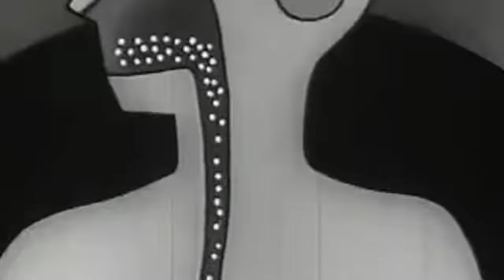Scout'sHonor! - book trailer for 'Fight Song', a novel by Joshua Mohr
When his bicycle is intentionally run off the road by a neighbor's SUV, something snaps in Bob Coffen. Modern suburban life has been getting him down and this is the last straw. To avoid following in his own father's missteps, Bob is suddenly desperate to reconnect with his wife and his distant, distracted children. And he's looking for any guidance he can get.

Bob Coffen soon learns that the wisest words come from the most unexpected places, from characters that are always more than what they appear to be: a magician/marriage counselor, a fast-food drive-thru attendant/phone-sex operator, and a janitor/guitarist of a French KISS cover band. Can these disparate voices inspire Bob to fight for his family? To fight for his place in the world?

A call-to-arms for those who have ever felt beaten down by life, Fight Song is a quest for happiness in a world in which we are increasingly losing control. It is the exciting new novel by one of the most surprising and original writers of his generation. "Fight Song", a new novel by Joshua Mohr.

Cast and crew:

Kevin Clarke...Doctor Joshua Mohr

Leota Mohr...Beatrice

Isaac Fitzgerald...Jacques

And Liz Parker, Rebecca Rubinstein,Lisa Dusenbery, and Julie Morse as the randy coeds.

Written by:
Joshua Mohr & Leota Mohr

Directed by:
Jack Winton

Cinematography by
Eliot Graham

Film Editing by:
Jack Winton